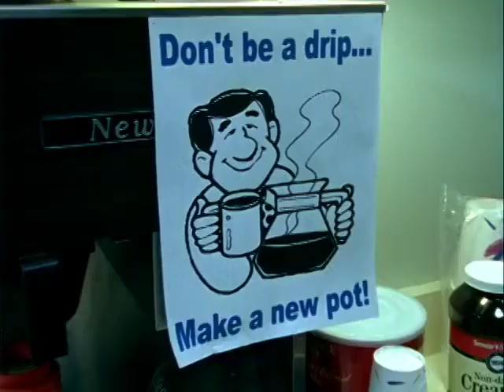Terry Tate - Office Linebacker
2003 Superbowl Commercial. Terrible Terry Tate. The Office Linebacker